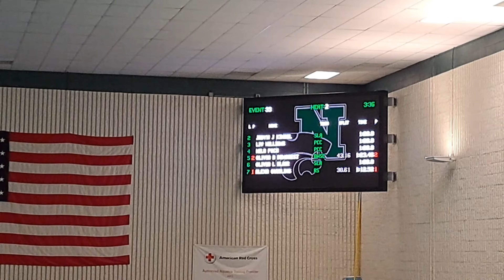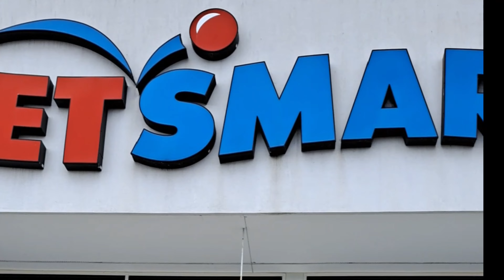MEET FINN THE FRENCHIE 🐕 / SWIM MEET🏊‍♀️ / CHRISTMAS LIGHTS 🎄/ DITL WITL VLOG / PUPPY ANTICS 💙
Hi guys! I'm McKala, a 47 year old mom of 4 kids ages 25, 22, 13, and 8. I am now also the proud GiGi to baby Isla Renee!! I am married to my high school sweetheart for 25 years and we live in Michigan. This channel will be a mix of budget hauls and budgeting in general, DITLs, cooking, cleaning, and my health journey after suffering a stroke at 39 and cancer at 43. I am recovering from binge eating disorder.  I aim to make a difference in this world with my channel in some small way!